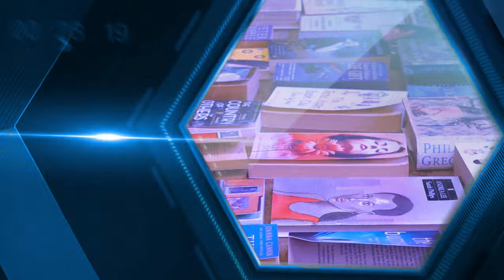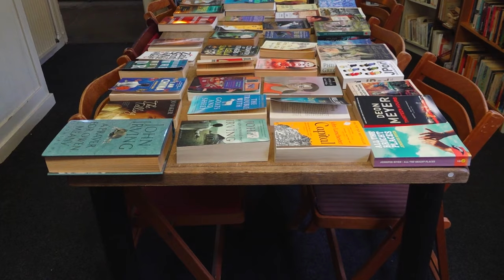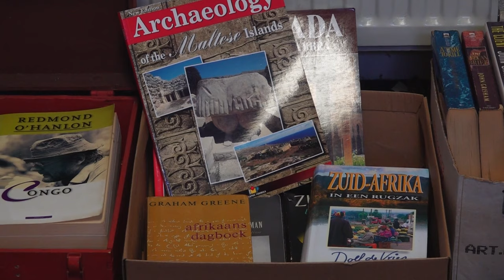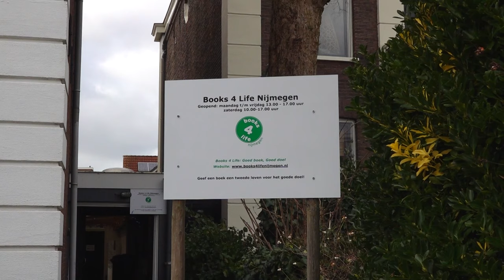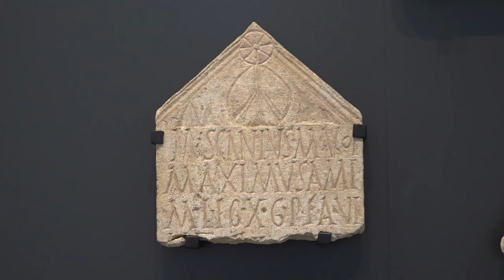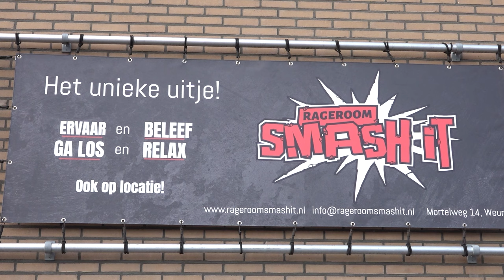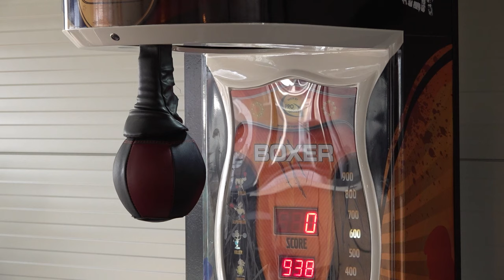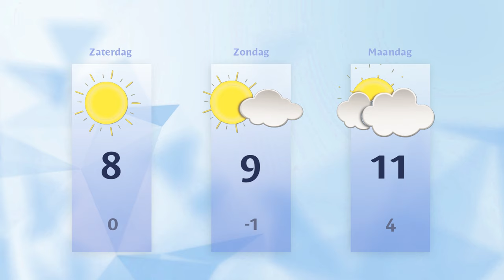Vrijdag 26 januari 2024 || RN7 REGIONIEUWS